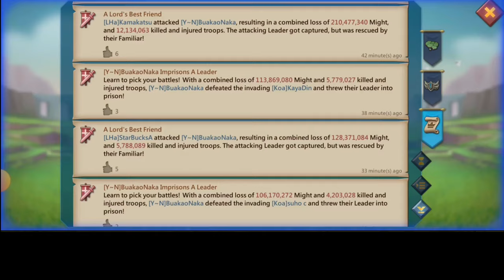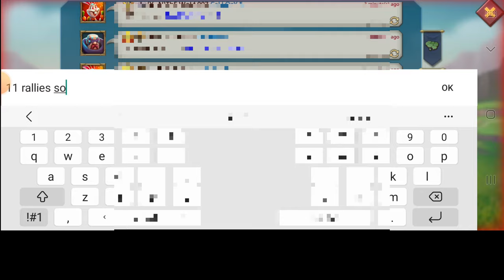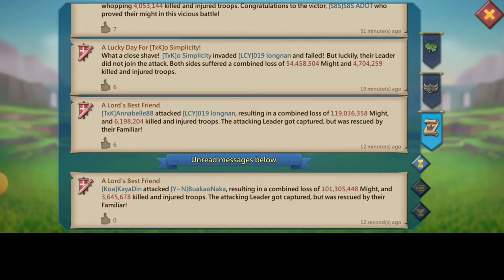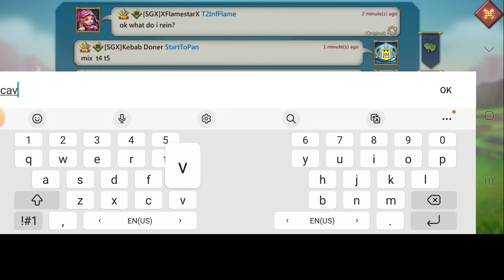START TO PANIC VS 11K MAXED BARON! 80MILLION TROOPS TRAP IN F2P GEARS PLAYS DEAD - Lords Mobile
START TO PANIC!!

HUAWEI APPGALLERY
TO ENJOY SWEET DISCOUNTS